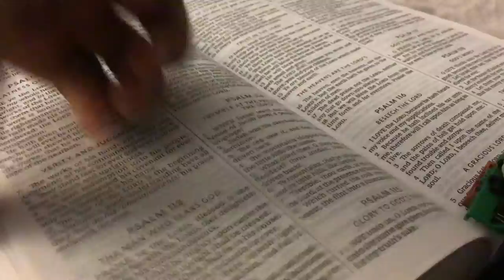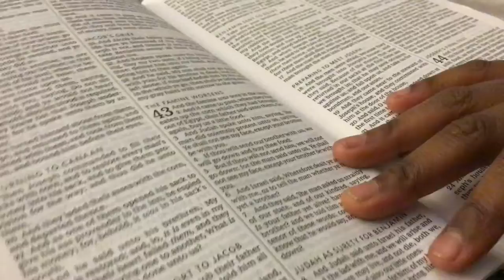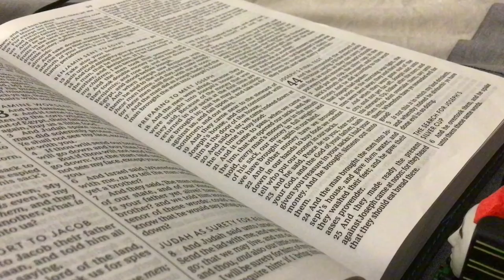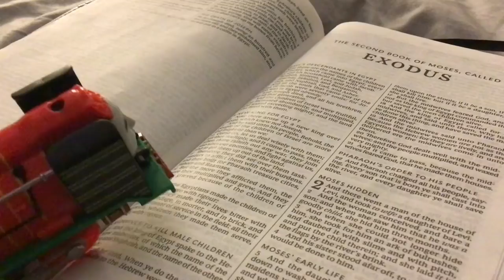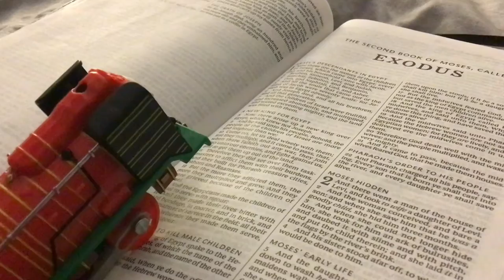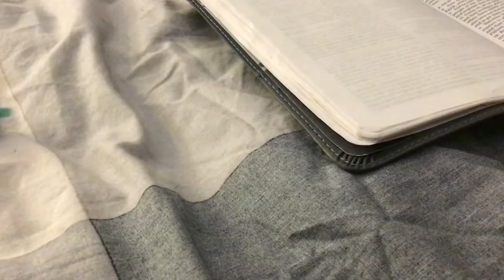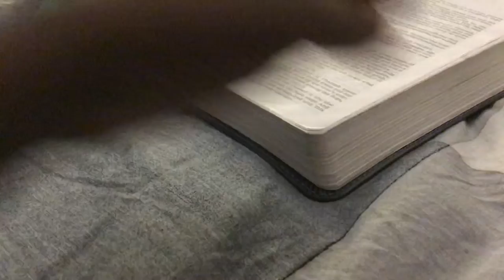Trackmaster Thomas and friends Goodbye young bow